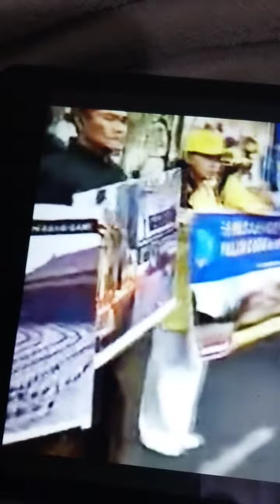To Singaporeans Singapore Artist Malaysia Artist Indonesia Artist Shanghai Artists Hong Kong Art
COURTESY RAHAYU＿CHANEL 271